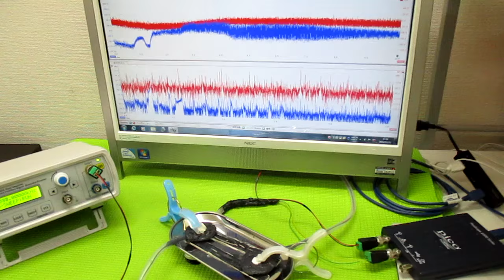オリジナル超音波実験：表面弾性波の観察 ultrasonic-labo